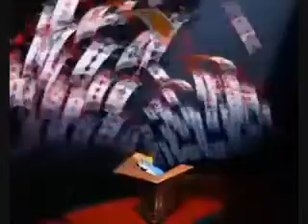Flashing Lights Alice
Flashing Lights (ft. Dwele) song with Alice in wonderland clips. Based on a video I found awhile back.